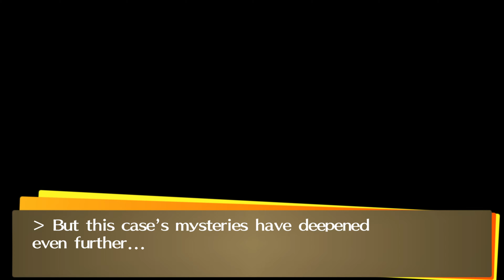[PC] Persona 4 Golden - 04 - Yukiko's Castle | Yukiko's Shadow (4/27)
Time to go up all the floors in one afternoon.

This playthrough will use Japanese audio with English text. Mostly because I've already played Persona 4 Golden in English and there aren't many chances of playing the game with Japanese voices.

Difficulty: Normal